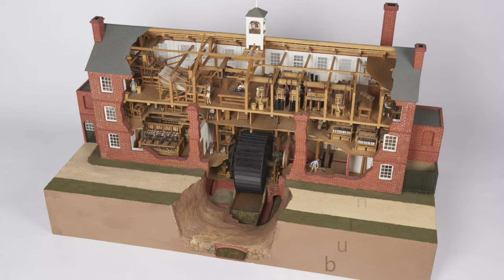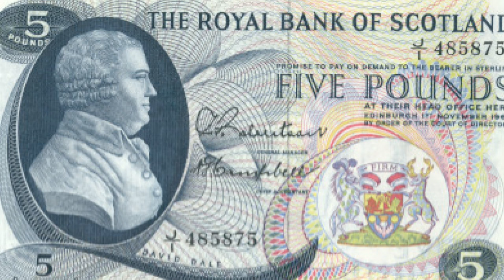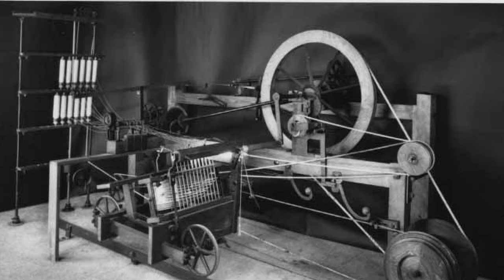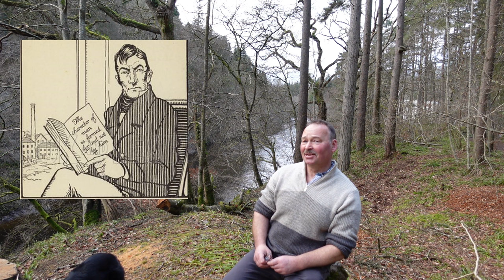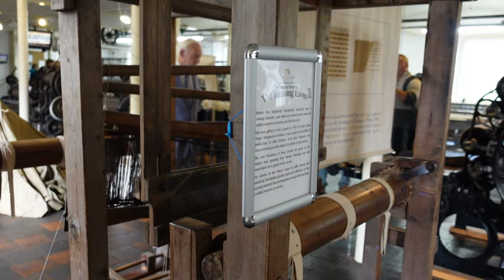Robert Owen at New Lanark Mills. Robert and his Father in-law had a radical view of employment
At the dawn of the Factory there was a great struggle with the independent handloom weavers and spinners fighting against submitting to the new factories and their rigorous rules. Two men however had a far sited view of how people should live and work. Unfortunately their views flew in the face of most industrialists who could see no further than hard and fast profits.

Today New Lanark mills in Scotland, the home of those first industrial experiments, is now a world heritage site and fully restored. Join us on out journey to discover the past